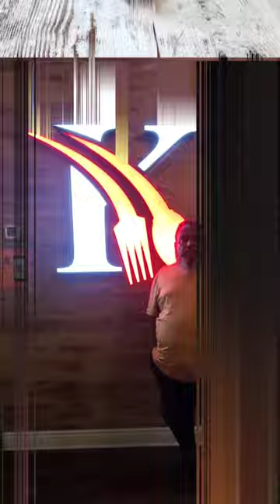কানাডায় বাংলাদেশের রিকশা! তাও আবার পাকিস্তানি রেস্টুরেন্টে! Rickshaw in Canada!